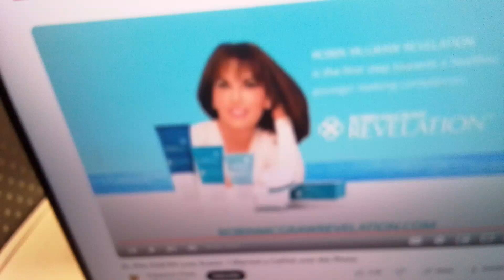25 September 2023